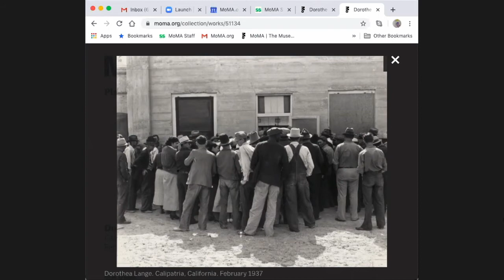On Dorothea Lange's Depression photograph "Calipatria, California" (1937)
A clip from the ModPo + MoMA Live Webcast 6/11/2020

ModPo is a free online course about modern and contemporary poetry. It is non-credit, open all year, and open to all.